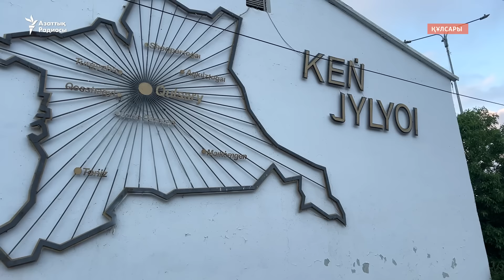Құлсары халқының талабына әкімнің жауабы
Атырау облысы Құлсары қаласында үйлерін тасқын су бүлдірген тұрғындар өтемақы мәселесіне алаңдаулы. Олар жаңадан салынатын үйлердің өтемақысын қолға беруді, әрбір шаршы метрін 400 мың теңгеден есептеуді сұрайды. Облыс әкімі 240 мың ұсынады.